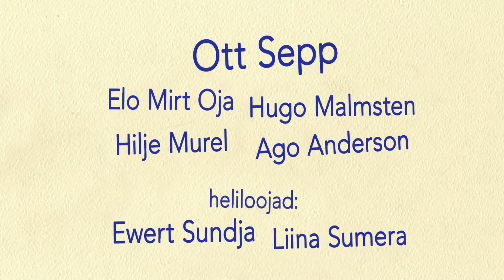RAGGIE (Trailer)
16th Zurich Film Festival